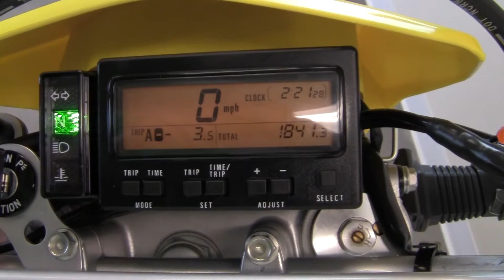2007 Suzuki DRZ400S